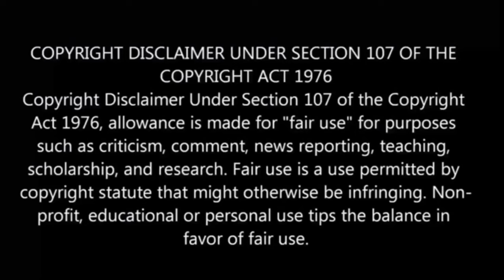By The Grace Of God பகுதி- 5 தமிழ் விளக்கம் | Story Explain Tamil | Anime boy